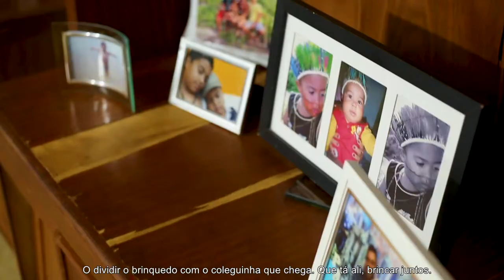Episódio 7 - Os Valores e a Família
Confira o sétimo episódio da Websérie: A Trajetória do Cacique Marcos.

“Nunca mais um Brasil sem nós!”

O primeiro Cacique eleito prefeito em uma cidade da região nordeste do Brasil, líder do povo Xukuru há 20 anos, Marquinhos foi escolhido cacique, sob a força dos encantados, antes do assassinato de seu pai, Xicão Xucuru, em 20 de maio de 1998 por suas lutas em prol da demarcação do território Xucuru.